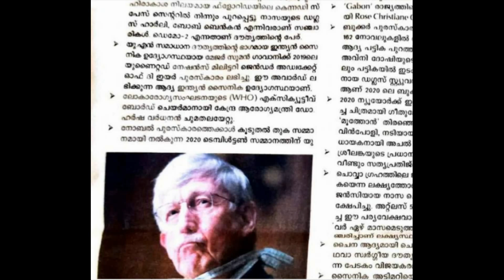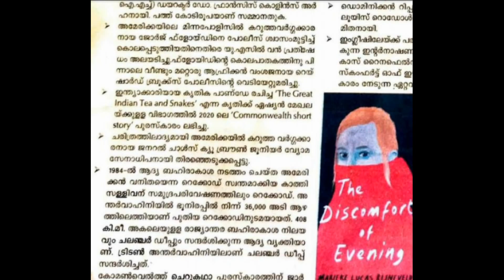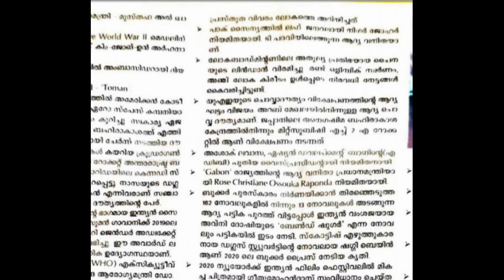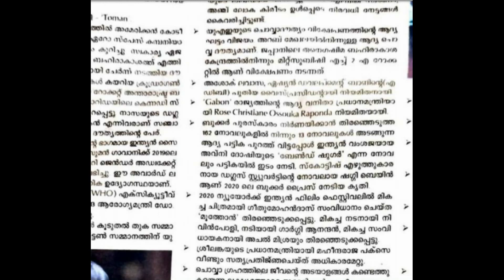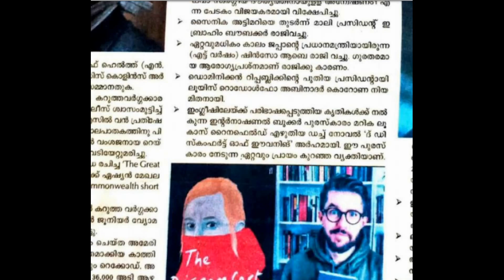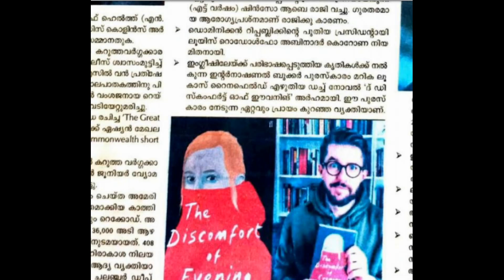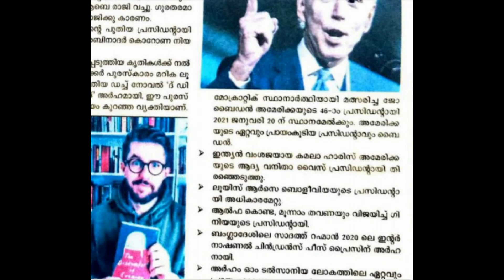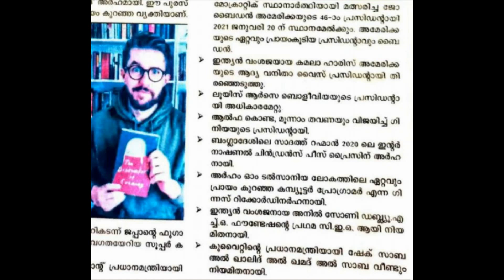CURRENT AFFAIRS 2020 - WORLD | PART - 2 | FOR ALL PSC EXAMS | Kerala PSC